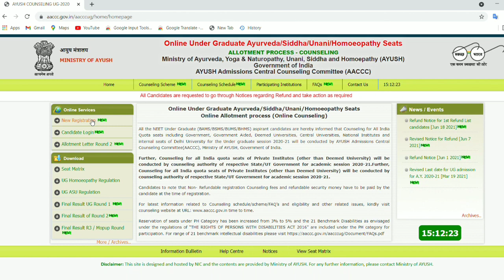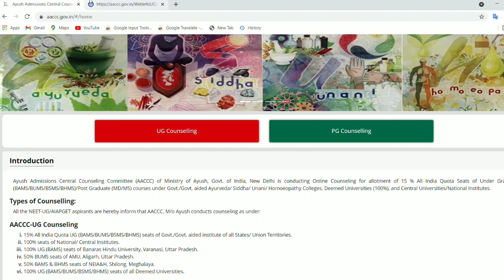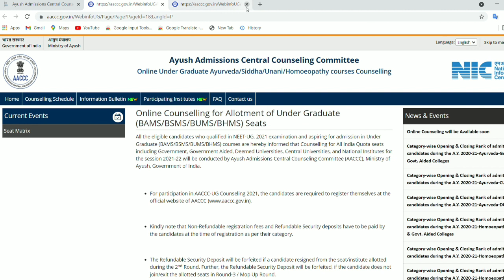NEET UG Latest News 2021 - Ayush NEET UG Counselling Started or Not - Know the reality in the video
ayush neet ug counselling 2021
mcc neet counselling update
neet counselling 2021
neet counselling,neet 2021